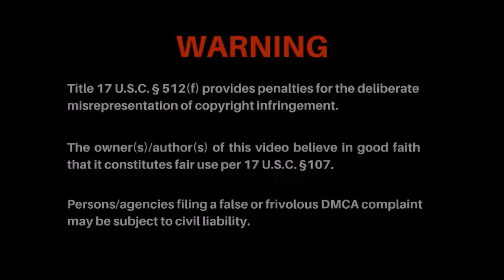LAW FOR EVERYONE USA LEYES PARA TODOS MANAGEMENTFOREVERYONE LAWYER RODRIGO DASILVA RAFAEL NIEVES